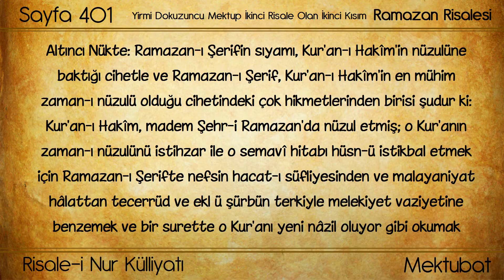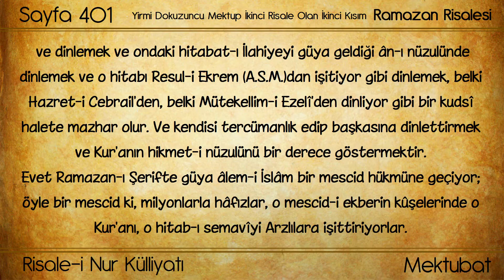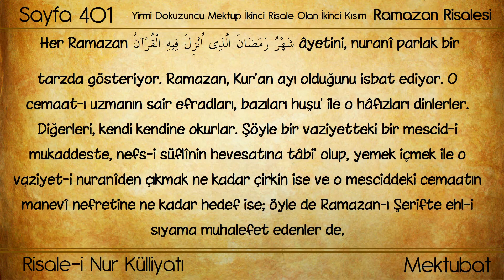(0119) Huzmeler / Ramazan-ı Şerifin sıyâmı, Kur'ân-ı Hakîmin nüzulüne baktığı cihetle ve...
Eser: Risale-i Nur'dan Hüzmeler
Bölüm: Ramazan-ı Şerifin sıyâmı, Kur'ân-ı Hakîmin nüzulüne baktığı cihetle ve Ramazan-ı Şerif, Kur'ân-ı Hakîmin en mühim zaman-ı nüzulü olduğu cihetindeki çok hikmetlerinden birisi şudur ki: